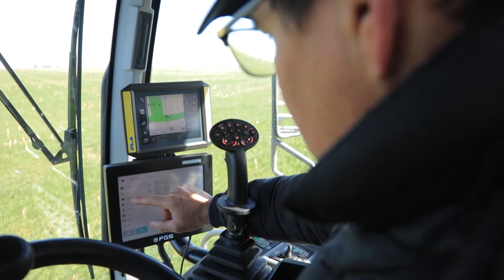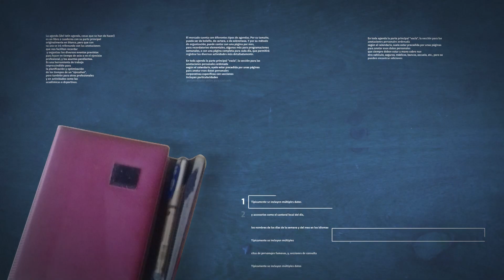Procampo 1011 Bloque 03. Espacio Apícola. Fertilización. Capacitación Ganadera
Fernando Esteban (Espacio Apícola)
Tekpon (Grupo Agroempresa) Fertilización
Capacitación Ganadera (FCA - UNC)